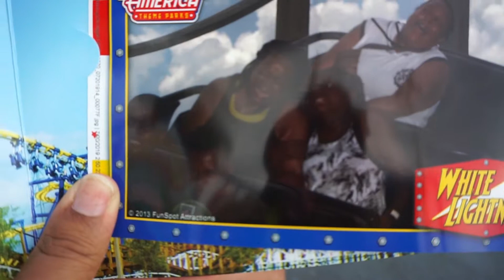Fun Spot Orlando Florida!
Hey everybody!! This was our first time at this place and we had a ball!  If you are in the area you should check it out.